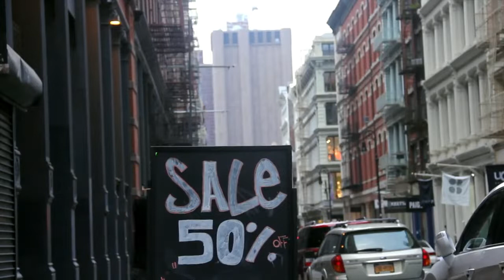Billboard In Street | Street Billboard Free Footage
Thanks!!